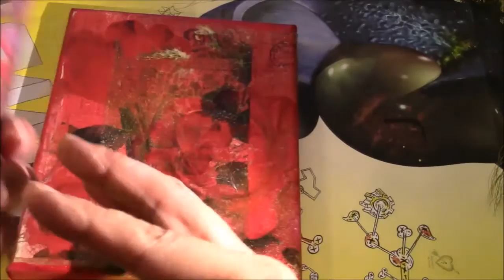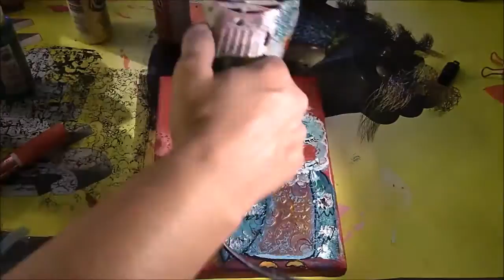How to Make a Textured Owl Canvas, My Way!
How to make a mixed media textured owl canvas.

Media used:

DecoArt Products:

Americana Decoupage in Napkin and Antique
DecoArt Media Fluid Acrylics in Quinacridone Magenta and Cobalt Turquoise
Americana Acrylic Paints in Bahama Blue, Desert Turquoise, Burgundy Wine, Antique Rose, Banana Cream, Neon Fiery Red, Neon Scorching Yellow
DecoArt Traditions Artist Acrylic Paint in Carbon Black, Titanium White and Grey Value 8.
DecoArt Metallics in Teal, Emperor Gold, and Crystal Green

Plaid FolkArt Metallic Acrylic Paint in Garnet Red

Daler Rowney Acrylic Artist's Ink in Violet
Dr. Ph.Martin's India Ink in Teal
Liquitex Ink Yellow Orange Azo

Posca Pens in sparkle red, black, gray, and white

Stabilo All Pencil in black.

YOU CAN PURCHASE DECOART HERE: www;